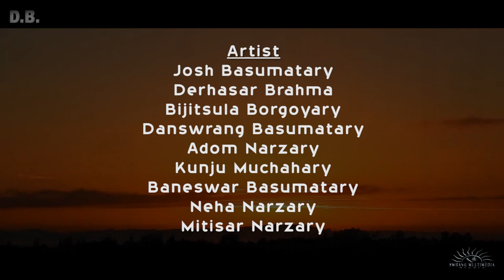Bodowood Shooting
Josh Basumatary,Derhasar Brahma,Bijitsula  Borgoyari, Danswrang Basumatary,Neha Narzary,Baneswar Basumatary,Mitishar Narzary,Kunju Muchahary,Adom Narzary